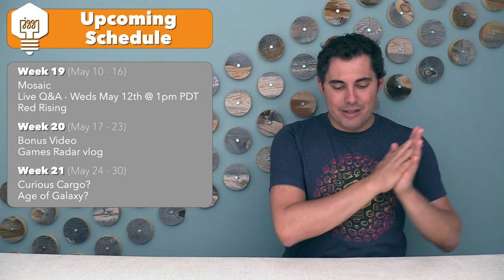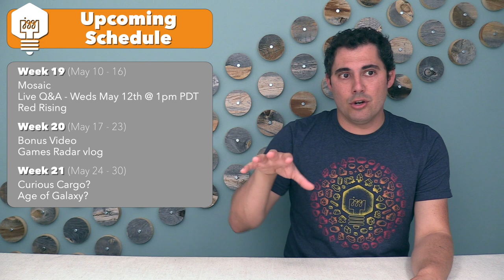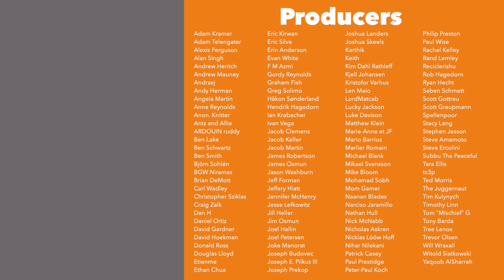Update May '21 - More live vlogs & more rulebooks!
Here is my Update Vlog for May 2021! Remember you can listen to an audio version of this vlog at the JonGetsGames Podcast or by clicking this

Introduction - 0:00
General Updates:
    Brief Patreon Update - 0:46
    Live Top 10 discussion - 1:11
    Rulebooks - 3:37
    Personal update - 6:48

Shifting Shelf - 9:34
Upcoming Video Schedule - 17:45